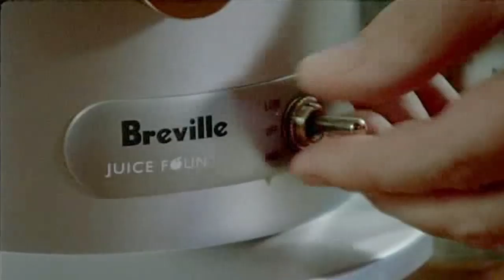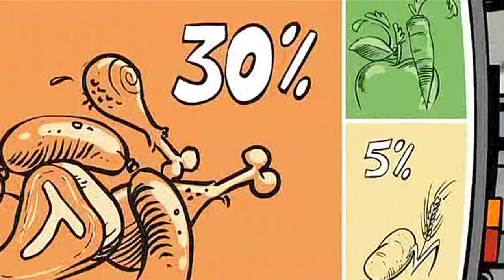Fat, Sick and Nearly Dead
Jennifer Grossman, Dole Senior Vice President, interviews Joe Cross about his documentary film, Fat, Sick and Nearly Dead